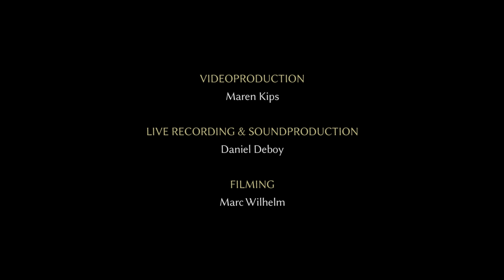Maren Kips - Red Night (String Version) - Cinema Paradiso Live Session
Composition, Words & Vocals: Maren Kips

Violin I: Carolina Blumenschein
Violin II: Marta Kovalova
Viola: Asya Thoma
Cello: Domenico Milone
Double Bass: Jan Dittmann

Videoproduction: Maren Kips

Live @ Cinema Paradiso & Arte, Ludwigshafen